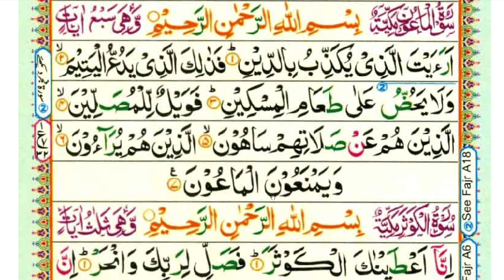Surah-Al Maoon For Kids With correct Pronunciation and Tajweed......Word by Word.....full